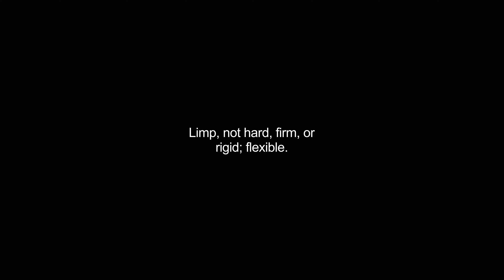floppier video Dictionary meaning and pronunciation